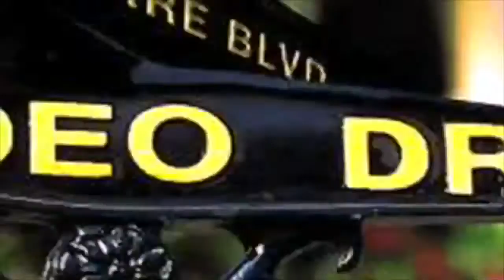TOH Trailer FINAL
This new comedy series stars "Tony Award" winner Gregory Jbara. Greg is a long time featured Actor who won his recent Tony Award for the lead role as the father in the Broadway Hit "Billy Elliot" that won 10 Tony awards total and now stars alongside Tom Selleck in the NBC prime time hit "Blue Bloods".

Step into the exciting but comical world of Dickie Hefman as he struggles through the daily trials and tribulations as rich guy turned Publisher of Swagger Magazine patterned after his hero, but try as hard as he may, there will always only be one real HEF!